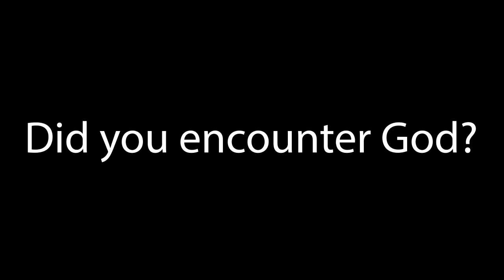Did you encounter God? 050621 | Rev. Fr. Deo S. Galang